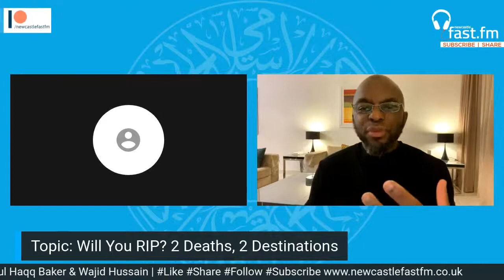Will You RIP? 2 Deaths, 2 Destinations | Baker Broadcast with Dr Abdul Haqq Baker & Wajid Hussain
Will You RIP? 2 Deaths, 2 Destinations || The Baker Broadcast with Dr. Abdul Haqq Baker & Wajid Hussain